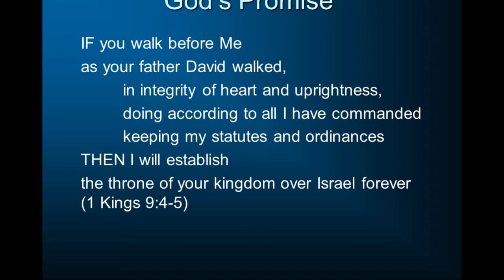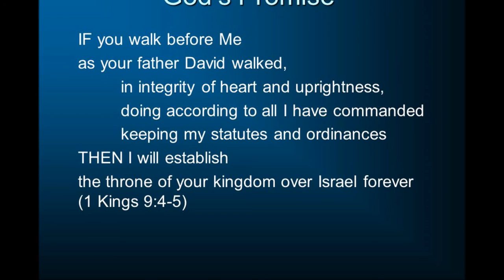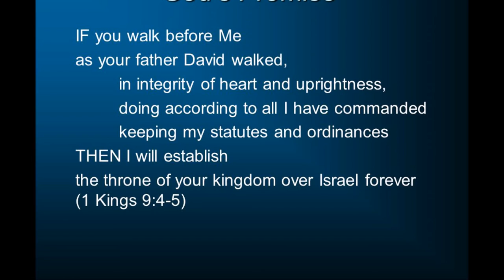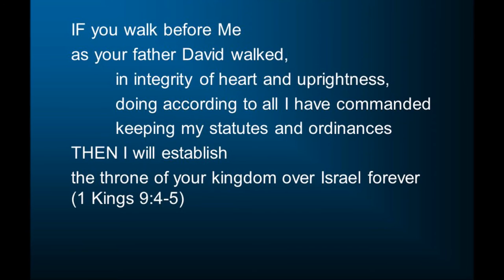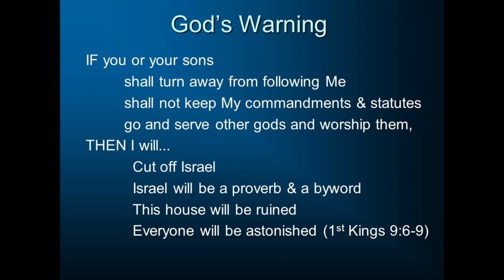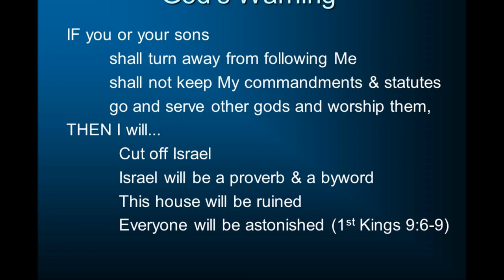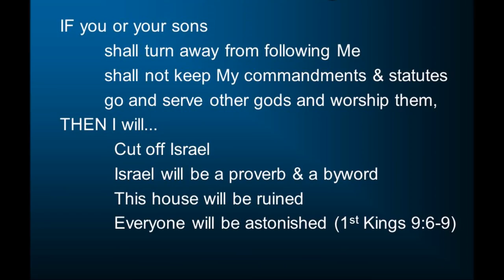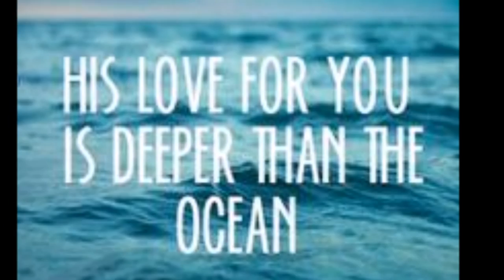கர்த்தரின் வாக்குத்தத்தம் & எச்சரிக்கையின் செய்தி God's Promise and Warning - Dr. R. Jayakumar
கர்த்தரின் வாக்குத்தத்தம் & எச்சரிக்கையின் செய்தி- God's Promise and Warning to King Solomon - Dr. R. Jayakumar Bible Study